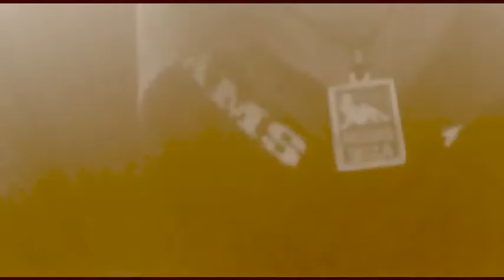It's so nice traveling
Tracks:
Mistabishi -  View from Nowhere
Temper Trap - Science Of Fear (Mistabishi remix)

Lovely chill tracks, roads, rain, thinks and things.